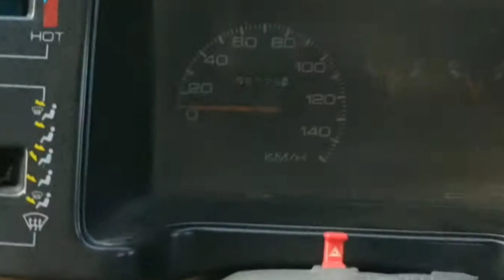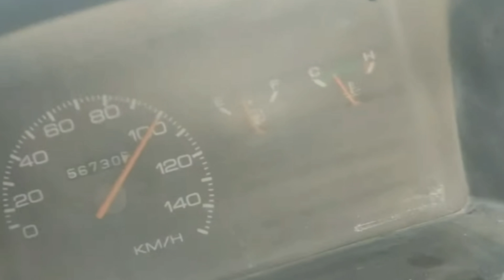SUZUKI MEHRAN 0 TO 100 KM/H ACCELERATION WITH AC & WITHOUT AC | ACCELERATION TEXT | EXOTIC ERA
In this video, we do the acceleration test of Pakistan's National car "BOSS" Suzuki Mehran with AC and without AC, that how much AC puts pressure on acceleration of Mehran and what are the acceleration results without AC.